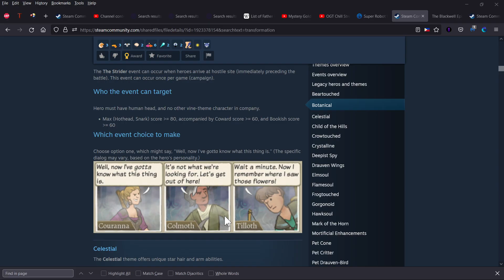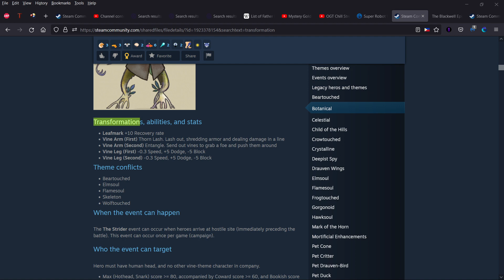Laro Tayo ng Wildermyth - Episode 99 - Pagbubulakbol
Mwdyo nauumay na si Jaymigs sa kadalasang nilang gawain kaya niyaya niya si Jamboy Magbulakbol...